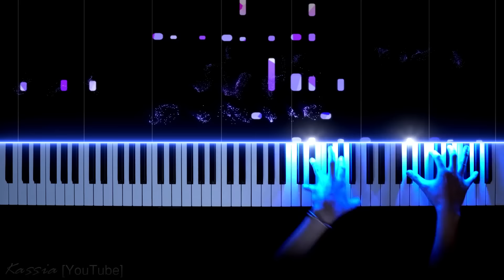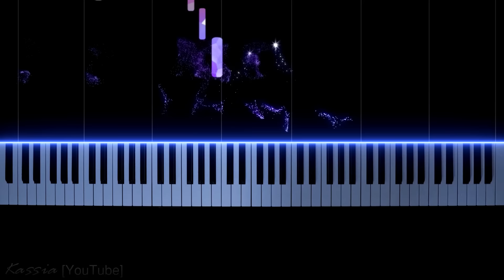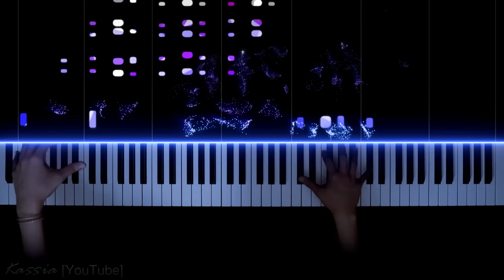Tchaikovsky - Piano Concerto No. 1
Tchaikovsky - Piano Concerto No. 1 (Arranged by P. A. Grainger)
P. I. Tchaikovsky - Piano Concerto No. 1 in B Flat Minor, Op. 23